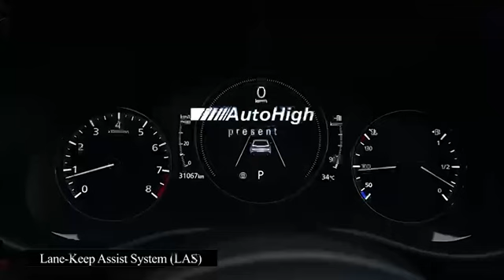MAZDA 3 | Cek Stok #58